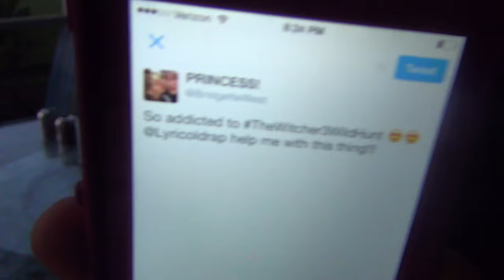GRANDPA'S PRANKING PICKLEBOY!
Vlog #348 - Today, I pranked Grandpa and then learned that Bridgette is a double agent, playing both sides!!!

WANNA WRITE GRANDPA?:
Charles Green